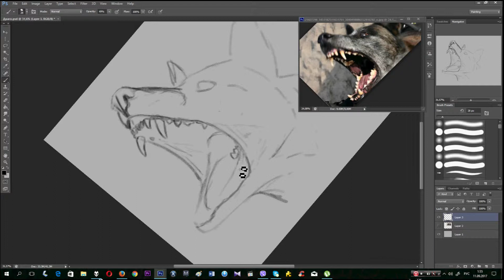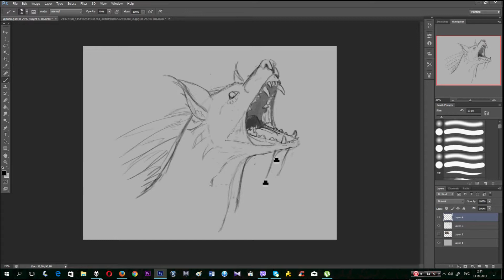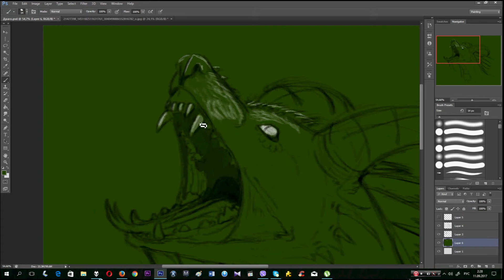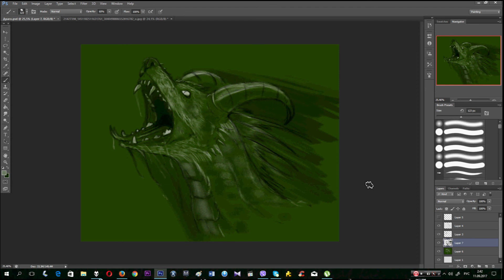Speed Painting : Drago malin (sketch)